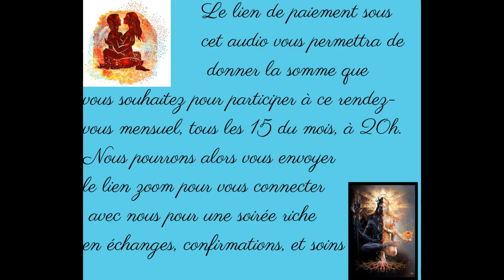Les rendez vous de Mét âme morphose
Oyez, oyez,
Appel pour participer au 4ème rdv de Mét-âme-morphose le 15 juin 2023 à 20h :
Nouveau format ! Un rendez-vous mensuel avec des thérapeutes aux multiples casquettes ! Des échanges sur l'éveil spirituel que vous vivez, sur ces reconnexions d'âmes très perturbantes, sur des pistes de travail personnel sur soi.
Nous pourrons traiter de sujets spécifiques comme l'éveil des Flammes jumelles (mais pas que !!), l'estime de soi, les blessures de l'âme, les recouvrements d'âmes, les vies antérieures, le karma,. et/ou tous les sujets qui vous tiendront à cœur et que vous souhaiterez aborder !!
Vous pourrez aussi bénéficier de méditations de groupe (initiations, pleine conscience,. ), de soins énergétiques collectifs.

Pour participer à ce rendez-vous mensuel, tous les 15 du mois , vous cliquez sur ce lien de paiement et vous versez la somme que vous voulez, ainsi nous aurons votre mail et nous pourrons vous faire parvenir le lien zoom pour notre rendez-vous !!!

Vous pouvez accéder au site de notre cabinet virtuel : Mét-âme-morphose et ainsi découvrir en avant première notre travail et nos propositions :

Vous pourrez même d'ors et déjà prendre rendez-vous avec le thérapeute de votre choix et bénéficier de notre offre découverte de 10%.

Nathalie Brédy-PsyZenArdennes
Mousse d'Ange